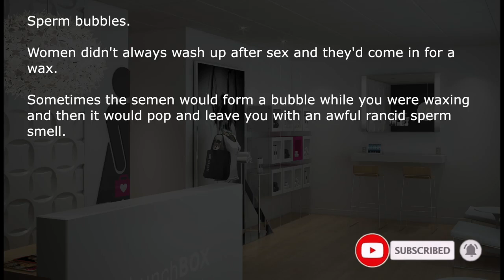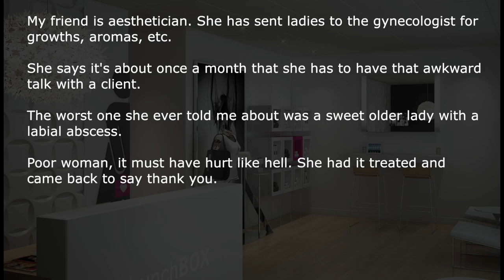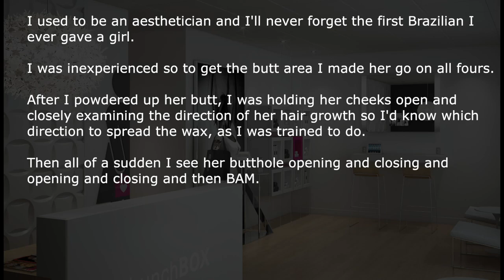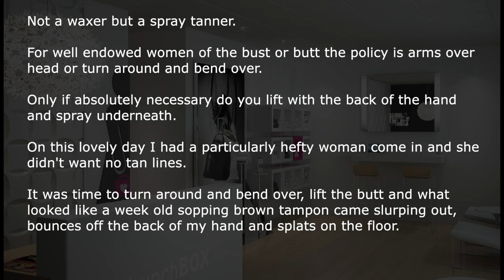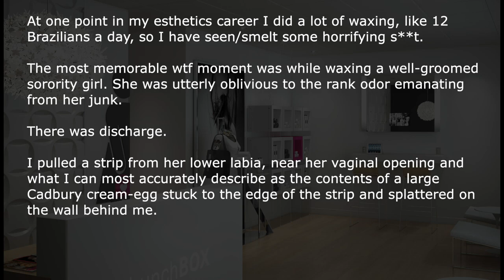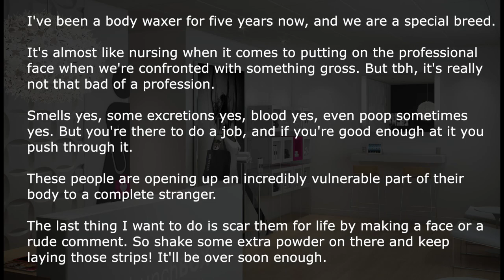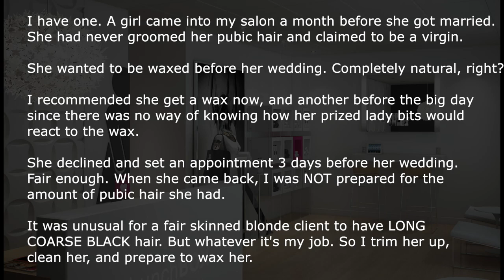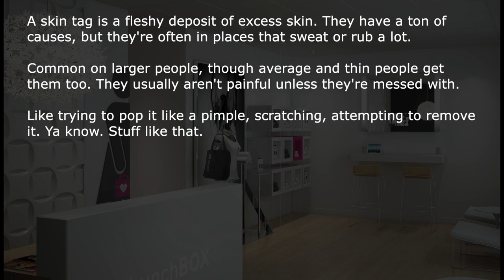[NSFW] Bikini Waxers Share Their Horror Stories | Ask Reddit Stories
Bikini or Brazilian hair waxers of Reddit share their disgusting and horror stories about working with their clients.